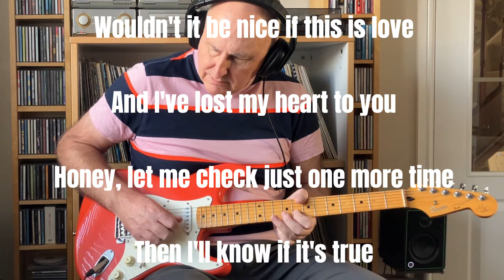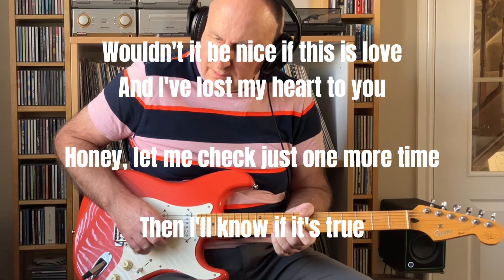Where Is My Heart - Cliff Richard & The Shadows - Guitar Instrumental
Welcome to my instrumental version of "Where Is My Heart” written by Sid Tepper and Roy C Bennett and which was the B-side to the 1960 single “Please Don't Tease Tease” by Cliff Richard And The Shadows. Tepper and Bennett wrote 21 compositions for Cliff Richard including the1961 hit "The Young Ones".

For this video I decided not to use the my normal Power Director video editing software but to experiment with the free version of CapCut instead. This software seems to be favoured by the younger generation!  I am not even on the learning curve yet but am impressed by a lot of the features.

The backing track is by Roger Alcock.
Special thanks to MrFingerdancer and Ian Wilson for their help with this one.

Best Wishes
Neville
2nd March 2024.